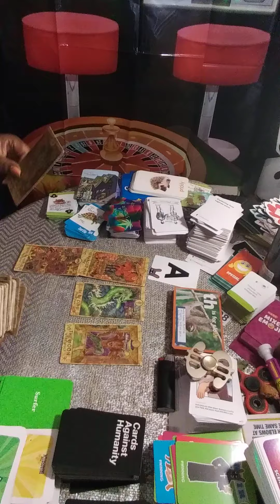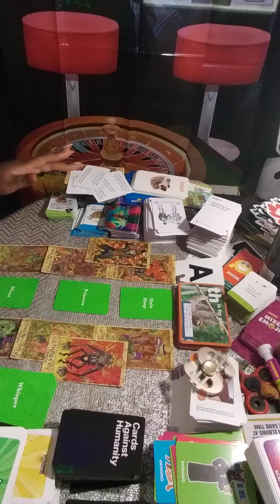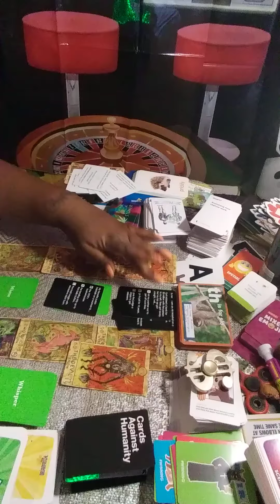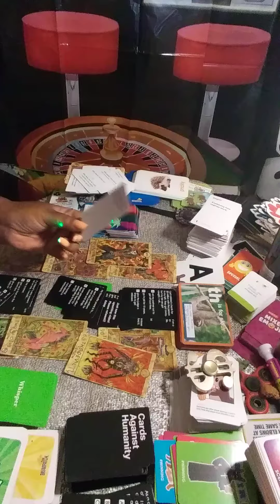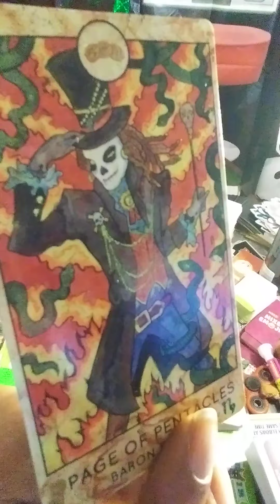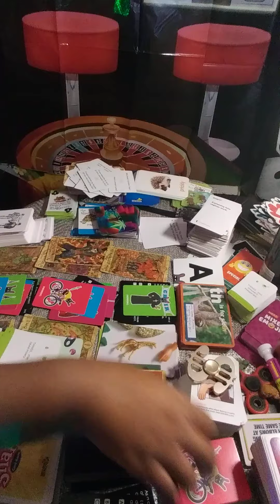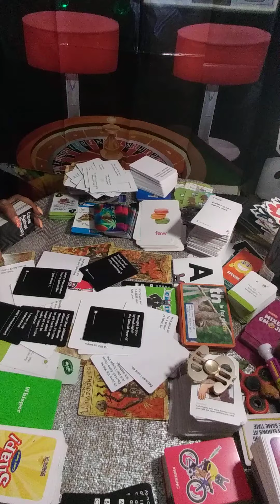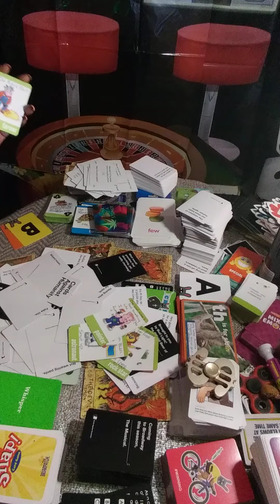Pot Smoke Tarot 💨Parlour💨 *WARNING* (21+)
This is a Card/Games Reading instinctively and intuitively messages by Energy and Frequency.
Think like A Stoner /Disturbed Friends
Check Out Some of My other Gatherings
Stoner Party